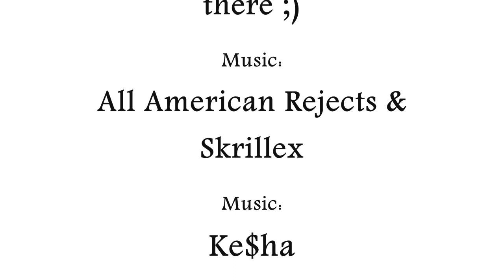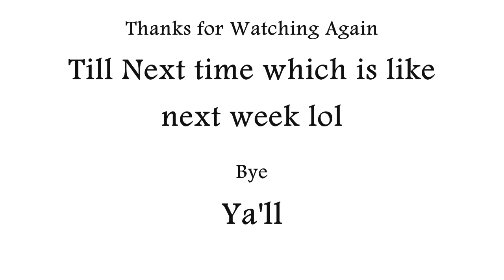Wake Up In The Morning - Ke$ha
Wake Up In The Morning and NOT Feeling Like P. Diddy. Trying to figure out a use for Ke$ha's music. This seems to have done the trick but who really wakes up like this?? No one wakes up listening to that song and no one feels like P. Diddy afterwards. Reality hurts. Forgot the glitter (sad face) ;(
Don't own the music!! No Pirating :)